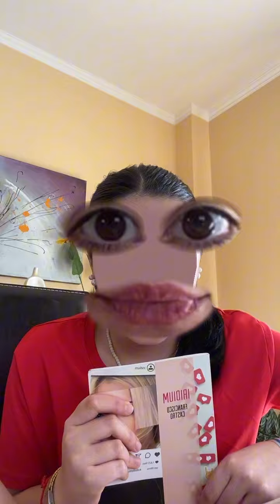Book tráiler de Iridium, de Francisco Castro. Realizado por Lara Piñeiro González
Unha nova entrega no noso recuncho de realización youtubeira, velaquí o Book tráiler da novela Iridium, de Francisco Castro (col. Costa Oeste. Galaxia, 2018). Realización youtubeira: Lara Piñeiro González, 3º ESO, CPI Viaño Pequeno (Trazo)